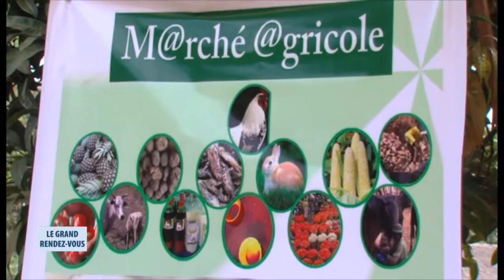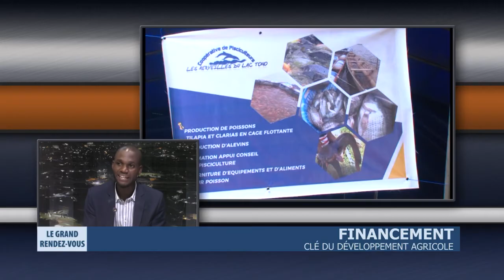Financement - Clé du développement agricole